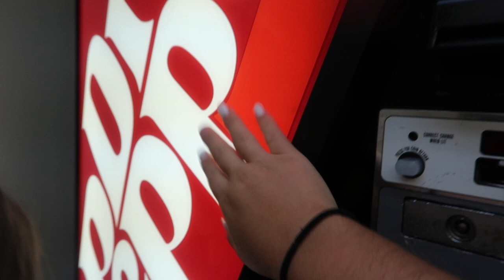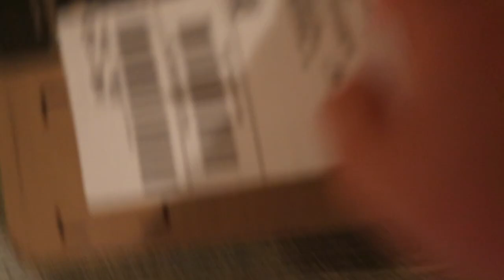the first day of college vlog *sophomore year*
THE FIRST DAY OF COLLEGE VLOG! LETS DO IT! ENJOY!

-kar